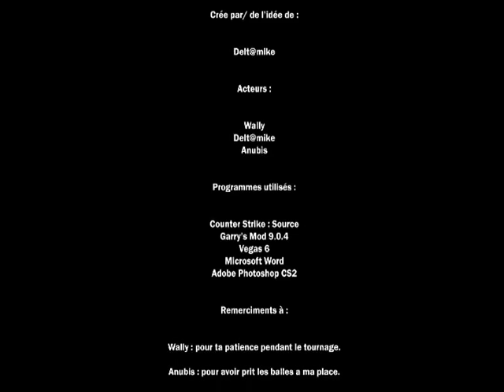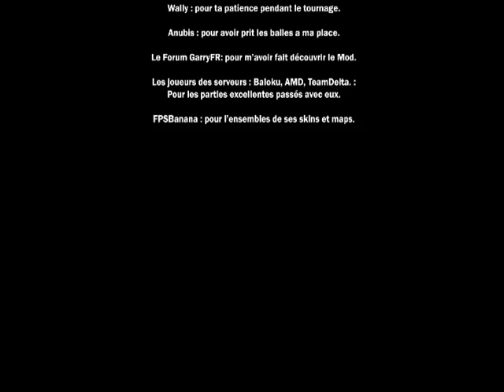Confrontation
Delt@mike vs Wally